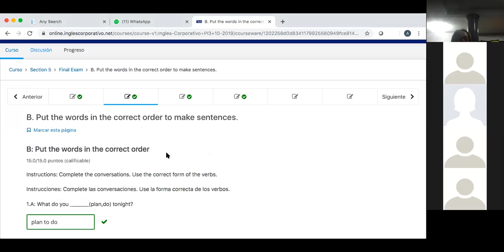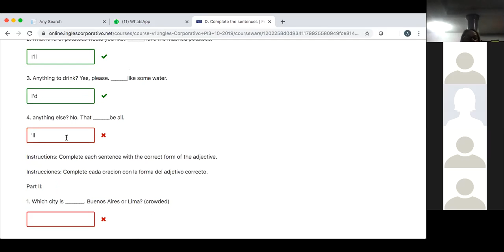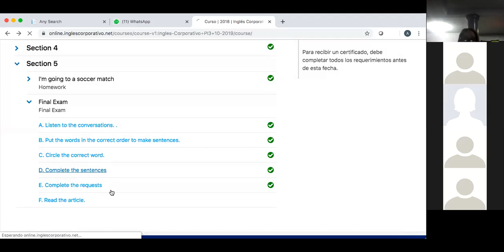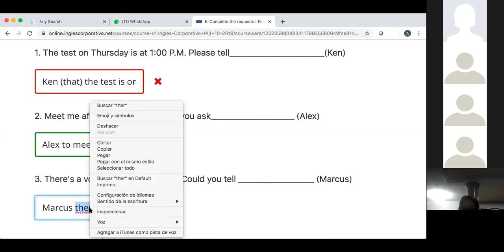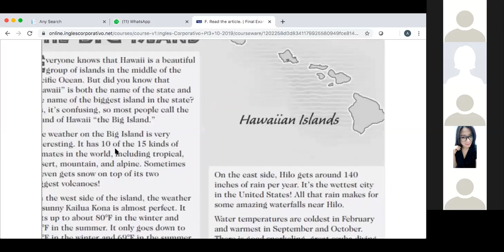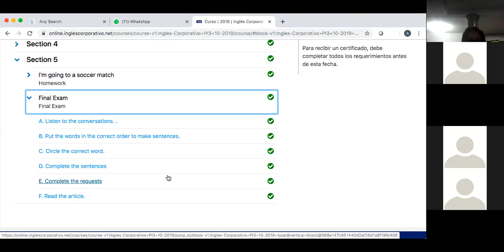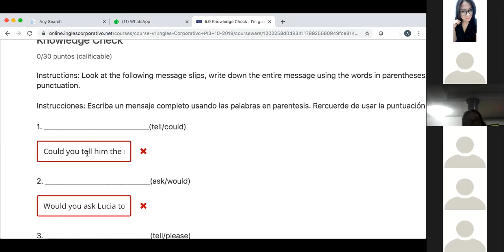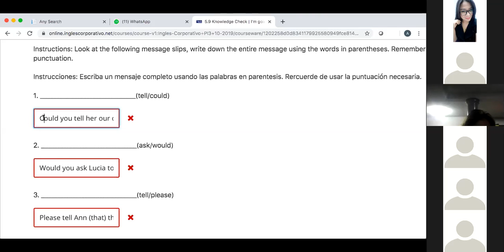Ingles Corporativo- Various tenses